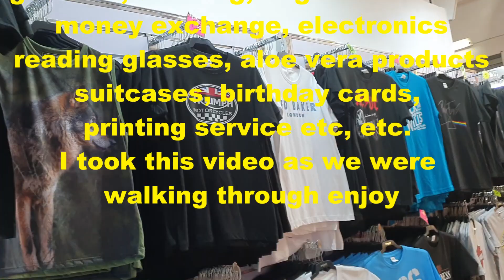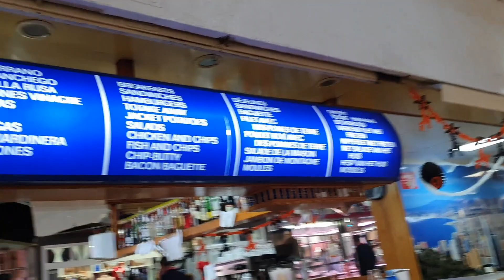Benidrom - Indoor Market Walk Around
In this video we take a walk around the indoor market

Here are the links to my other Benidorm videos.